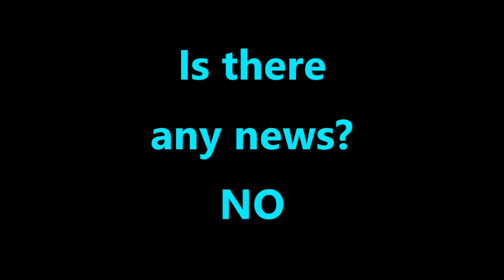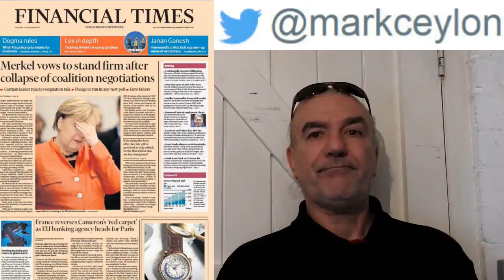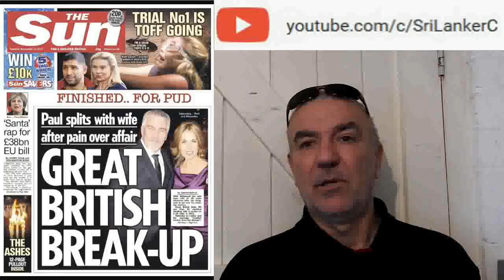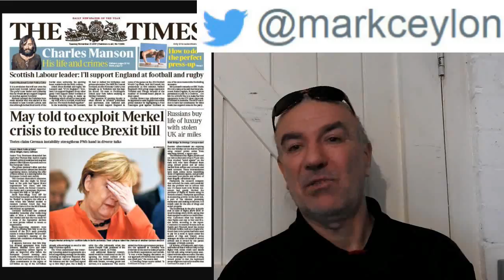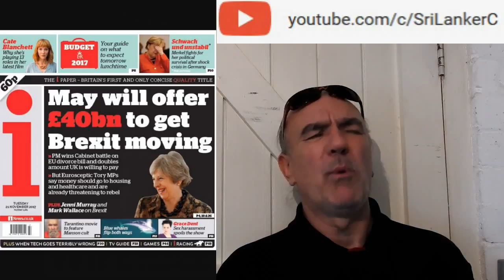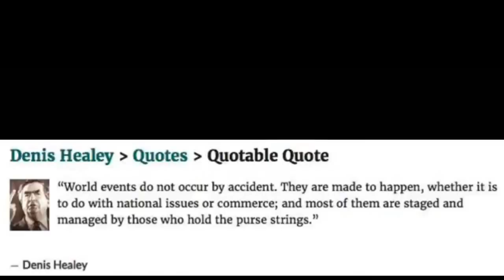Is there any news? NO